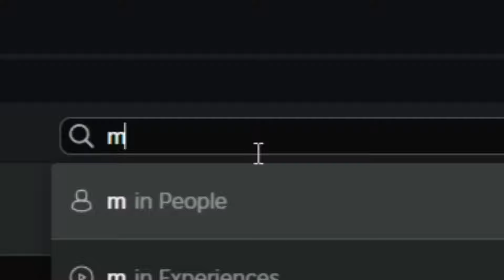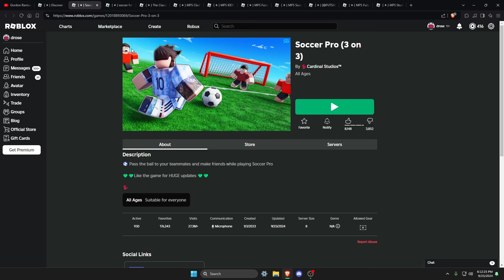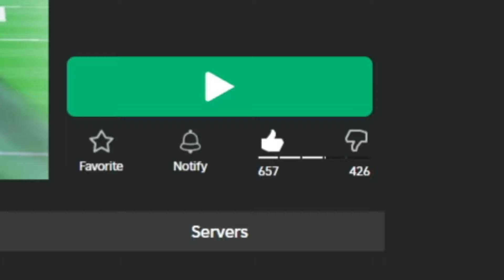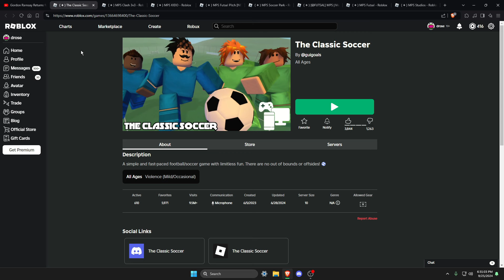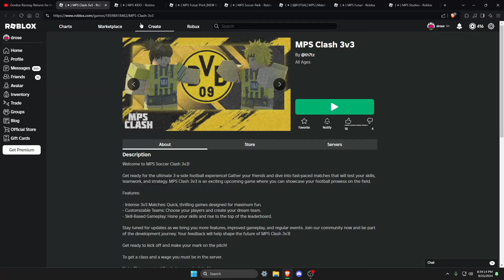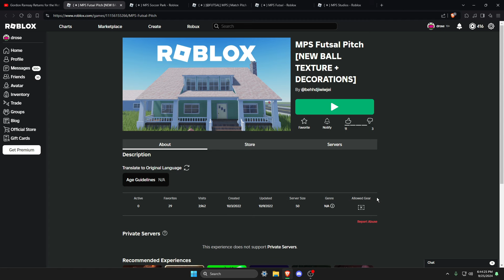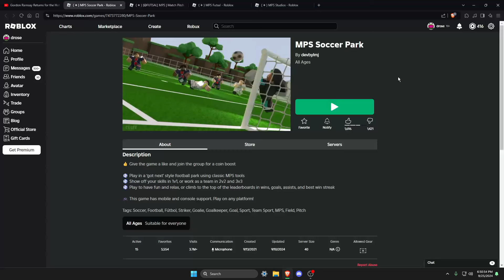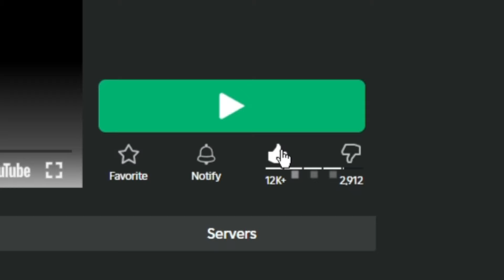I PLAYED PUBLIC "MPS" ROBLOX GAMES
MY EXPECTATIONS WERE LOW